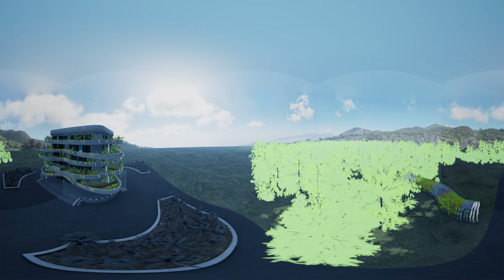Tribute To La Palma 360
Video 360 created with Daz Studio, Iclone 8, Zbrush, Unreal Engine 5, and Davinci Resolve Studio to send to the Rookies 2023 by Pedro-Jesus Diaz-Portales Gomez.
This video is a tribute to La Palma in recognition of the beauty of its landscapes even after the volcanic eruption.
The landscapes invented in this video are reminiscent of those of the Island of La Palma
This project is my first foray into creating 360-degree 3D environments, a precursor to art for the metaverse.